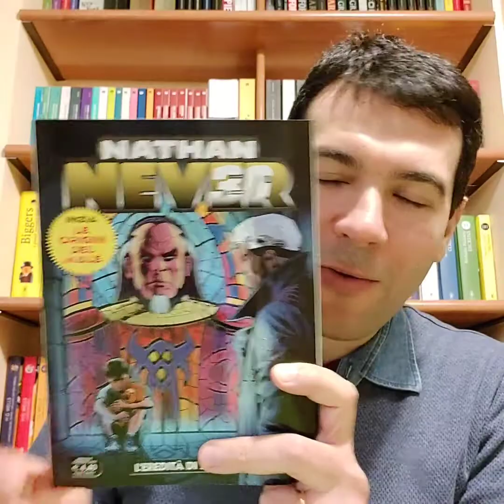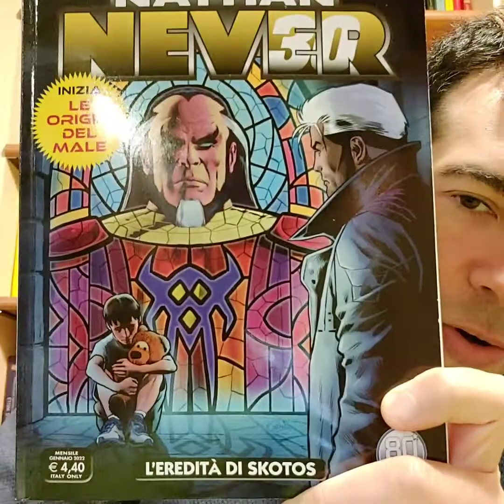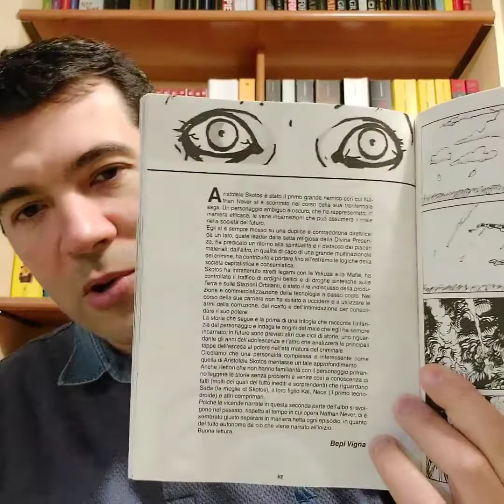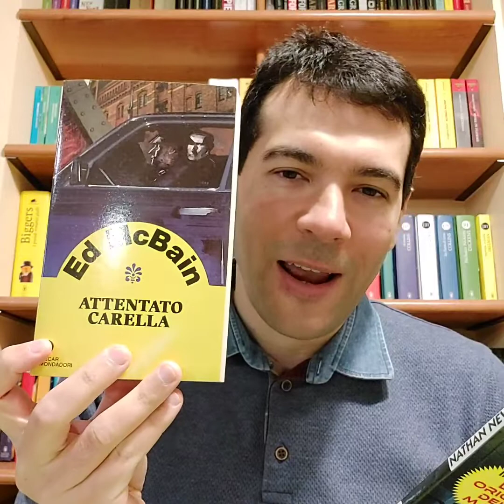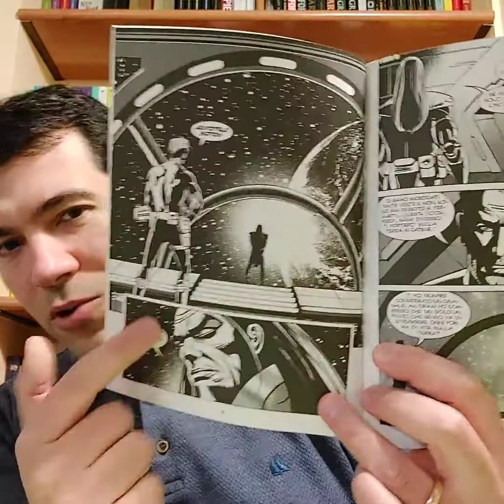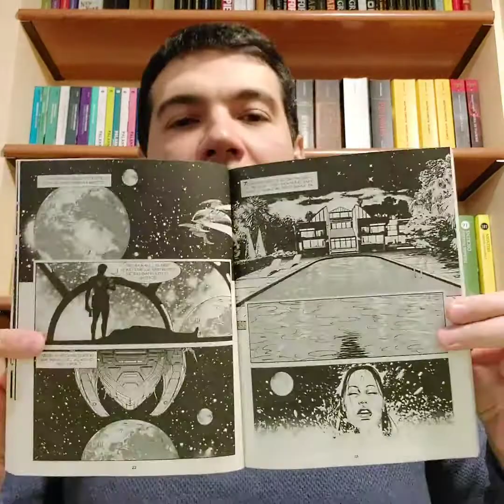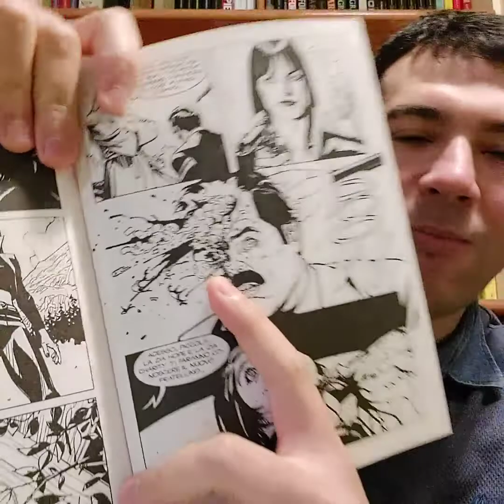NATHAN NEVER n.368 - L'eredità di Skotos